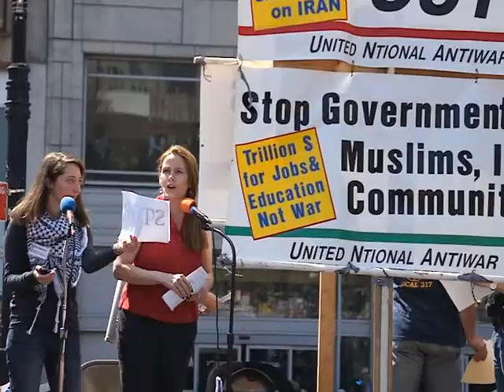Mary Richmond at the April 9, 2011 Anti-War Rally in New York City